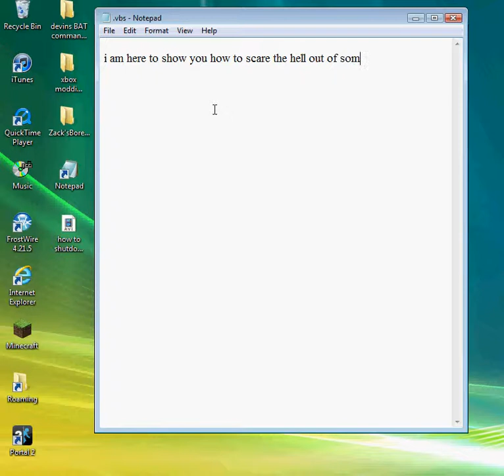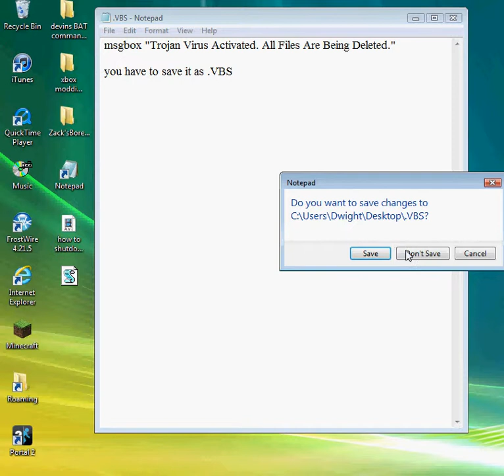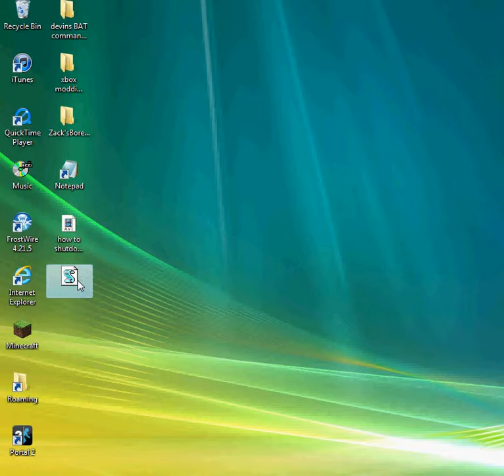How To Scare The Hell Out Of Someone(fake Trojan) (Devin)